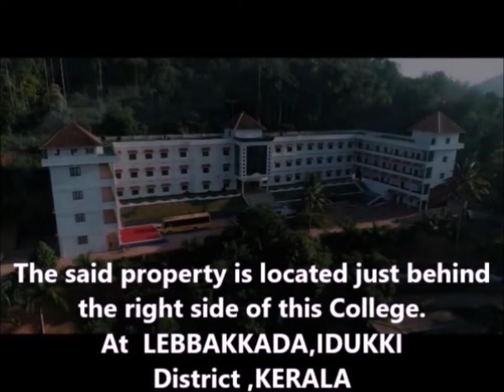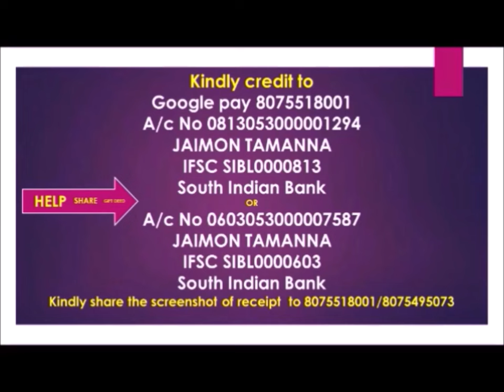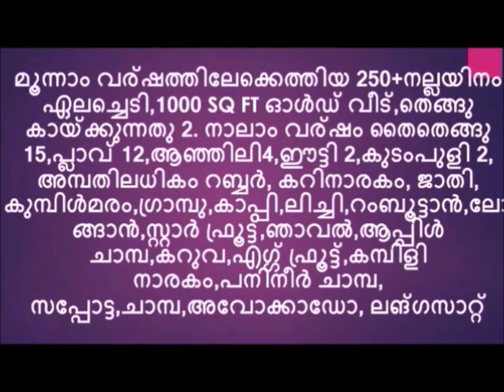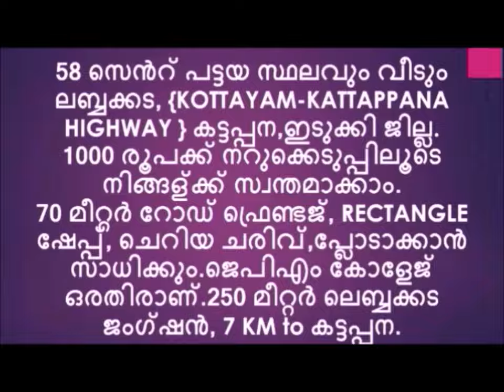കളി യോനിപുഷ്പത്തിലാണോ ഈ പത്ത്‌ കാര്യങ്ങൾ ചെയ്യല്ലേ പണി പാളുംAvatarNaattarivukal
👃പഴയകാലത്ത് പ്രകൃതിയിൽ സുലഭമായി ലഭിച്ചിരുന്നതും എന്നാൽ ഔഷധഗുണങ്ങളുമുള്ള ധാരാളം ചെടികൾ രോഗശമനത്തിനുള്ള ഒറ്റമൂലികളായി ഉപയോഗിച്ചിരുന്നു. ഏതുരോഗത്തിനും തൊടിയിൽ നിന്നൊരു ഒറ്റമൂലി.🙏കളി യോനിപുഷ്പത്തിലാണോ ഈ പത്ത്‌ കാര്യങ്ങൾ ചെയ്യല്ലേ പണി പാളുംAvatarNaattarivukal